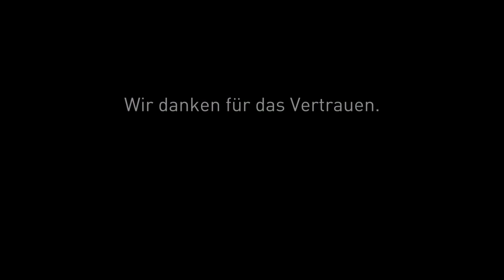Tanja Zahner Brasser RWD Schlatter AG und was sie von der Zusammenarbeit mit LazzariniCom GmbH hält.